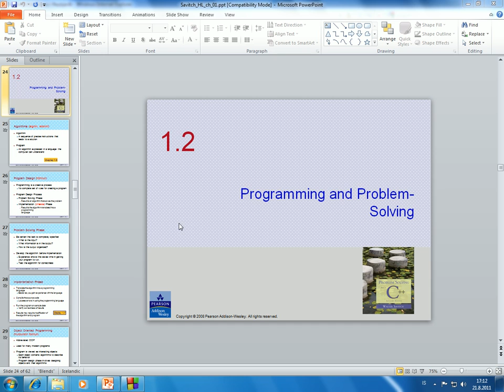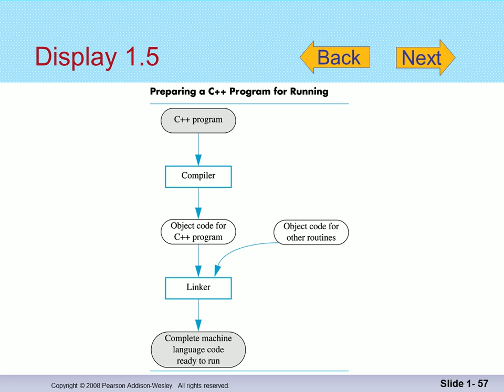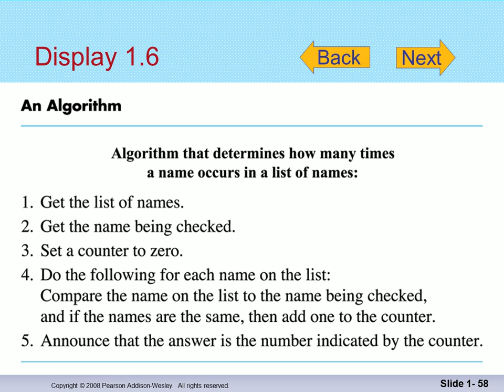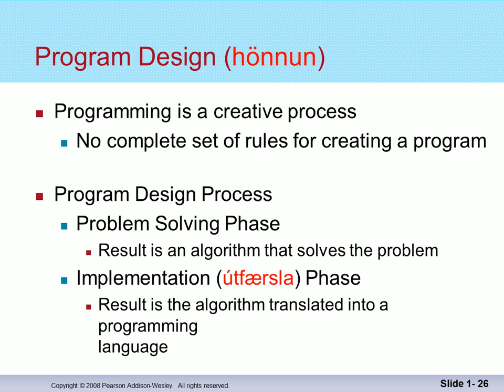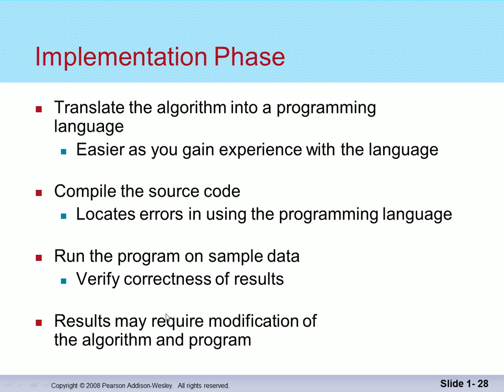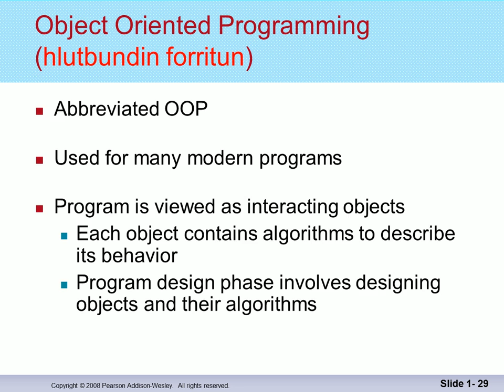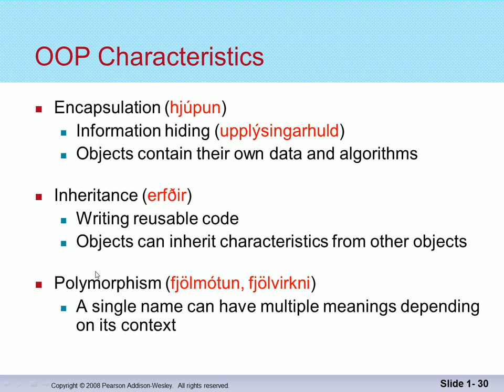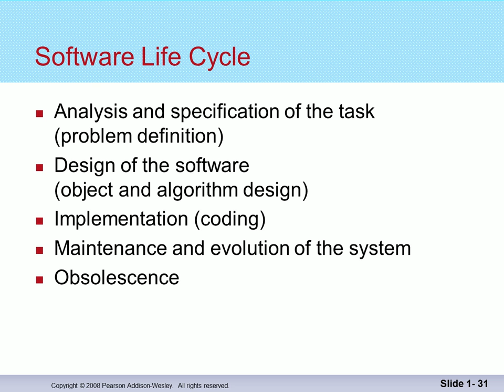Forritun 2014: Verkefnalausnir